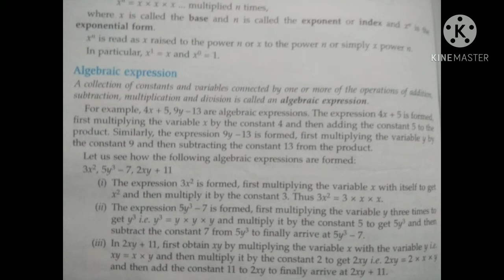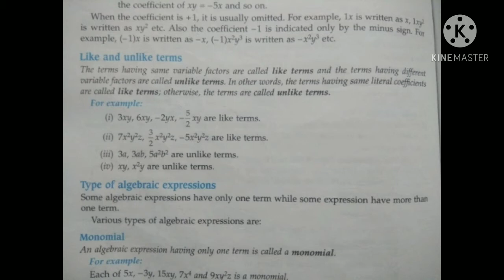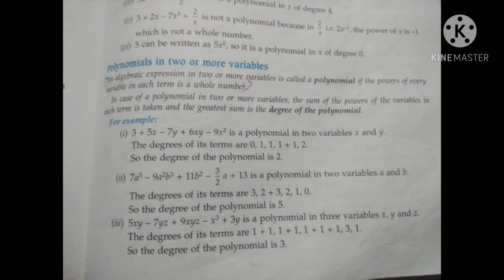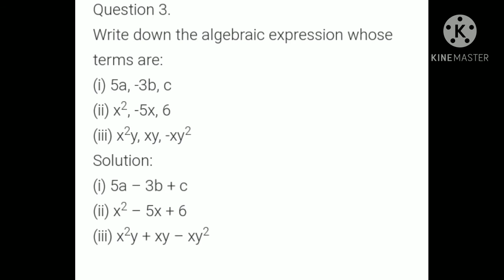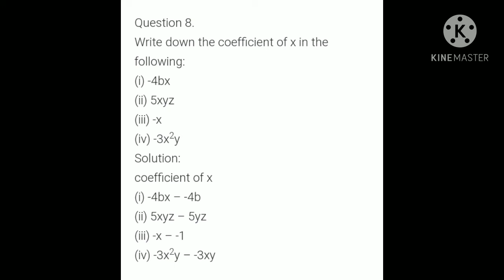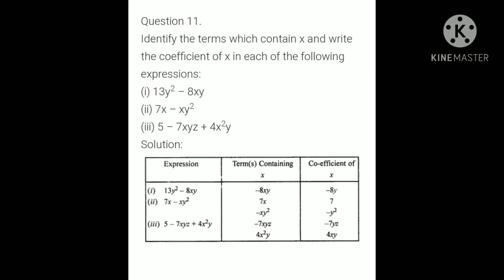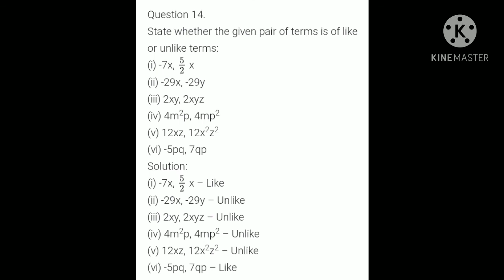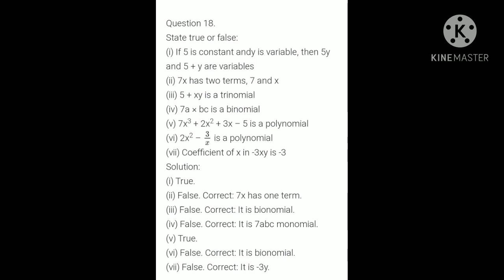class 7th || chapter 5 || Algebraic Expressions